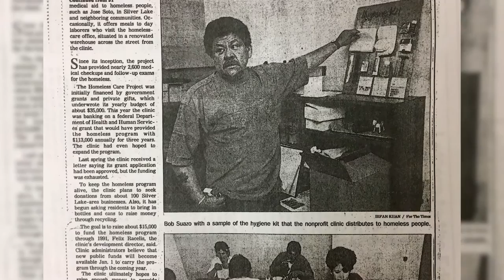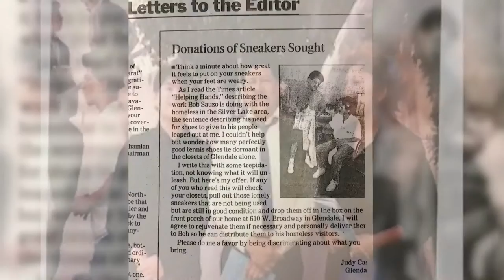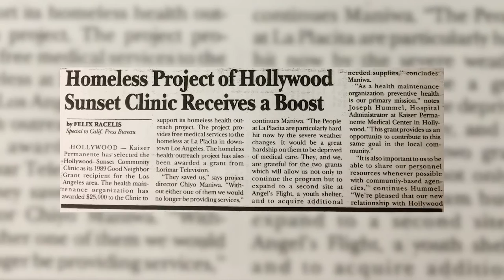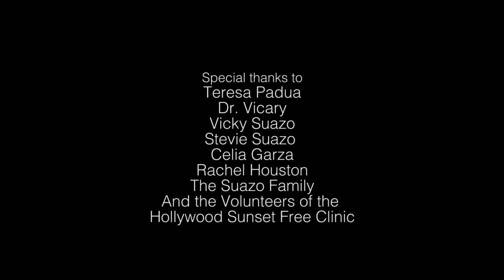Suazo: The True Story of a Los Angeles Hero (Documentary Film)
By 1974, Bob Suazo, a young Vietnam War veteran, was homeless, living in cardboard boxes on the infamous Skid Row. Ten years later, he was a Los Angeles hero. This film retraces his remarkable journey.
Written, Directed, and Produced by Lauren Swerdloff

If you or someone you know is interested in supporting the Hollywood Sunset Free Clinic:
Your contribution is greatly needed!